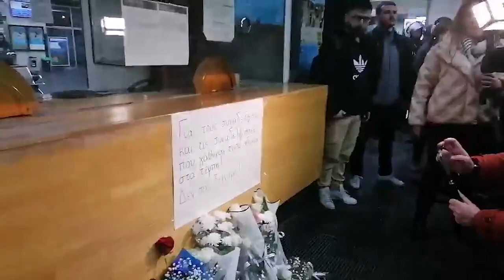Διαμαρτυρία Φοιτητικών Συλλόγων Θεσσαλονίκης στον σιδηροδρομικό σταθμό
Συμβολική, καθιστική διαμαρτυρία στον σιδηροδρομικό σταθμό Θεσσαλονίκης πραγματοποίησαν Φοιτητικοί Σύλλογοι της πόλης, εκφράζοντας με αυτό τον τρόπο την οργή τους για τον χαμό δεκάδων ανθρώπων στο πολύνεκρο δυστύχημα στα Τέμπη με τη σύγκρουση των δύο τρένων.

Οι Φοιτητικοί Σύλλογοι εξέφρασαν συλλυπητήρια στις οικογένειες των θυμάτων, αλλά και την οργή των φοιτητών για το τραγικό περιστατικό της σύγκρουσης των δύο αμαξοστοιχιών στα Τέμπη.